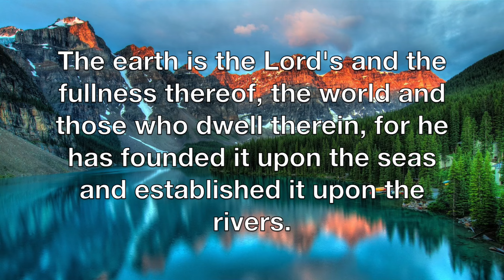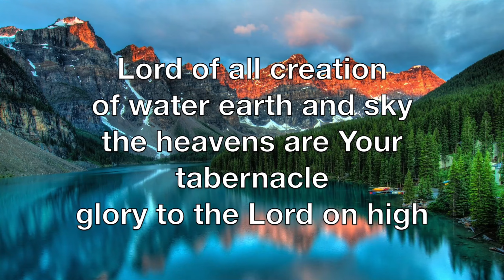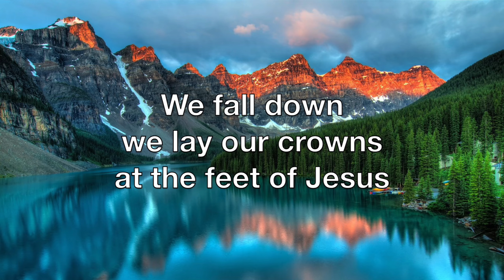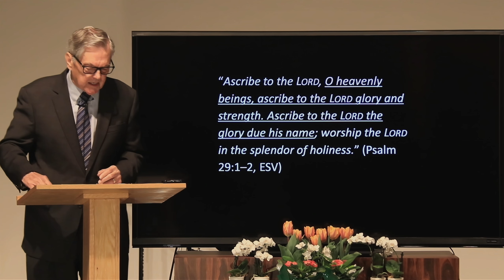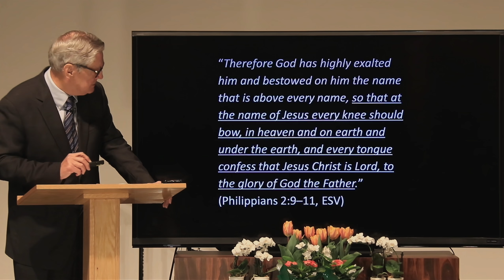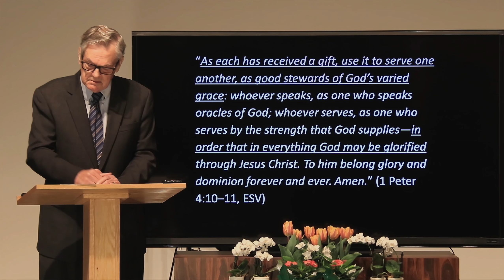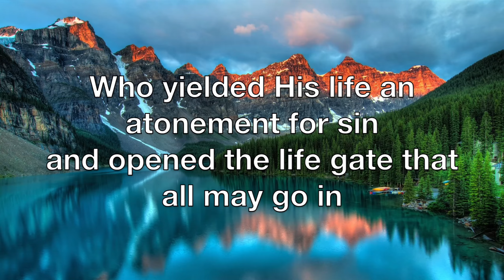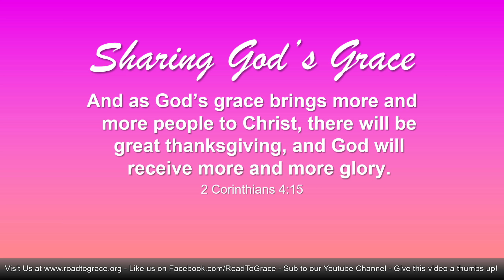Grace Bible Church -April 19th 2020 - "Why Are We Here?"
Pastor Bob Spicer
April 19th 2020
Grace Bible Church of Mt. Laurel NJ

Sunday Morning Sermon with Pastor Bob Spicer speaking on why we are here, what is our purpose to God. Songs performed by Grace Bible Church of Mt. Laurel NJ. Filmed on location at Grace Bible Church during COVID-19 Quarantine and Social Distancing.

All Glory to our Lord and Savior Jesus Christ.